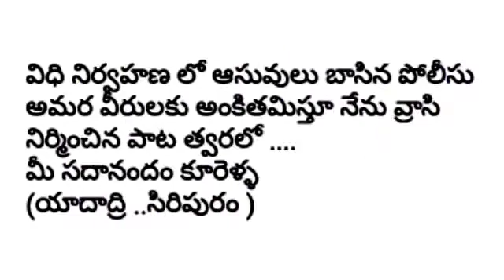Telangana Friendly police song promo by young writer Sadanand Kurella// తెలంగాణ ఫ్రెండ్లి పోలీస్ //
It is dedicated to all police martyrs of india in their duty
1. Friendly Police Song
2. Police Song
త్వరలో  రిలీజ్  కాబోతున్న ఫ్రెండ్లీ పోలీస్ సాంగ్
Sks Videos